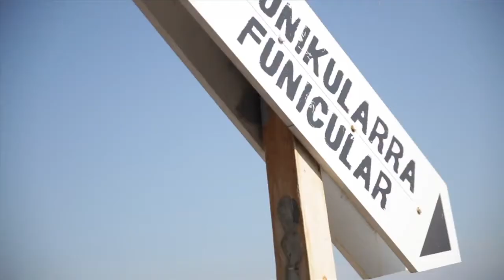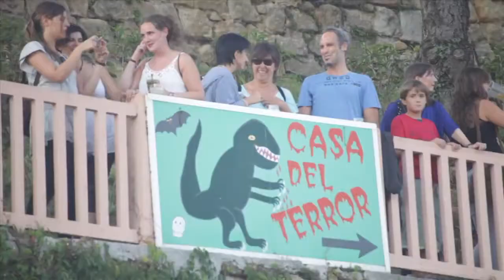Kutxa Kultur Festibala 2014 - Primeras confirmaciones, Kutxabank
Los días 5 y 6 de septiembre de 2014 se celebrará la cuarta edición del festival Kutxa Kultur en el Parque de Atracciones Monte Igueldo de la localidad que lleva el mismo nombre, muy cercana a la ciudad de San Sebastián - Donostia. Con grupos como Lori Meyers, The Wombats o Toy serán, sin duda, dos días de música inolvidables. ¡No te lo pierdas!

2014ko irailaren 5ean eta 6an Kutxa Kultur jaialdiaren laugarren edizioa egingo da Igeldoko Jolas Parkean, Donostia hiritik oso hurbil. Besteak beste, Lori Meyers, The Wombats eta Toy musika taldeak arituko dira bertan, eta, zalantzarik gabe, musikaz betetako bi egun horiek ahaztezinak izango dira. Ez hutsik egin!